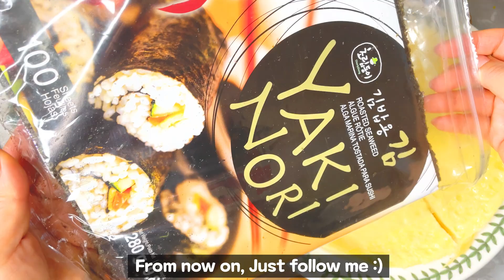How to make super simple Gimbap(Korean rice roll)